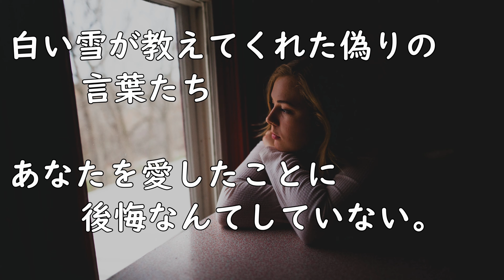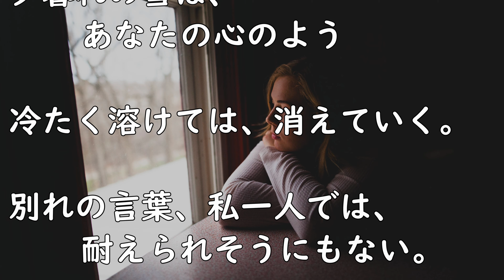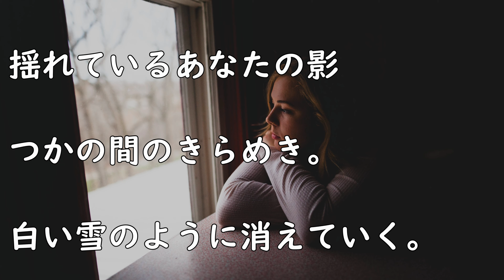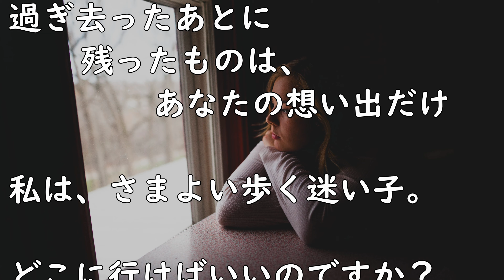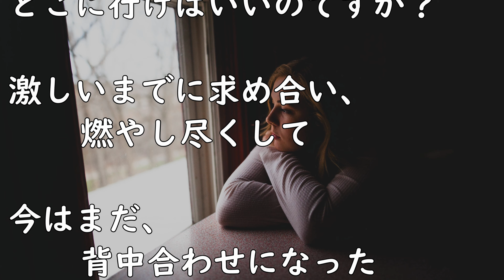Canon in D by Pachelbel：別れの言葉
別れの言葉、いつものあなたと違って優しい。

窓ガラスの向こう側

降り積もっている白い雪

細い指先で静かに追ってみる

白い雪が教えてくれた偽りの言葉たち

あなたを愛したことに後悔なんてしていない。

もう、あのベンチで寄り添う人はいない。

夕暮れの雪は、あなたの心のよう

冷たく溶けては、消えていく。

別れの言葉、私一人では、耐えられそうにもない。

揺れているあなたの影

つかの間のきらめき。

白い雪のように消えていく。

過ぎ去ったあとに残ったものは、あなたの想い出だけ

私は、さまよい歩く迷い子。

どこに行けばいいのですか？

激しいまでに求め合い、燃やし尽くして

今はまだ、背中合わせになった私の心をふるわせています。

If you have any memories about Canon in D, please write them in the comments.
Canon in Dについての、あなたの思い出などがあれば、コメントにお書きください。